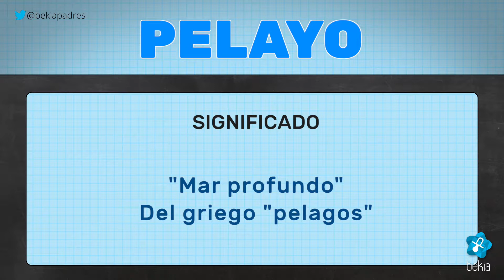Significado del nombre Pelayo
¿Qué significa el nombre de Pelayo? ¿Cuál es su origen? ¿Cómo son las personas de nombre Pelayo?